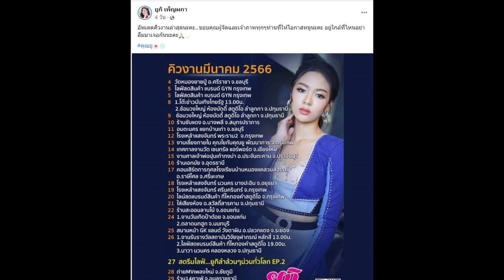ปีทอง “ยูกิ เพ็ญผกา” หลังซบไหทองคำ ล่าสุดเเคสละครช่องดัง